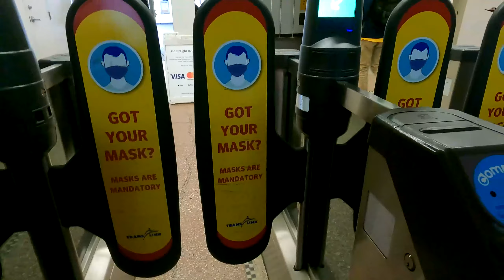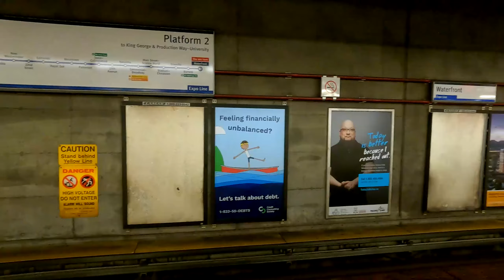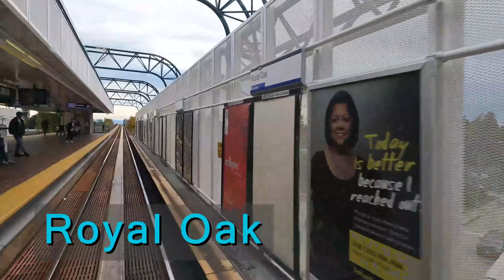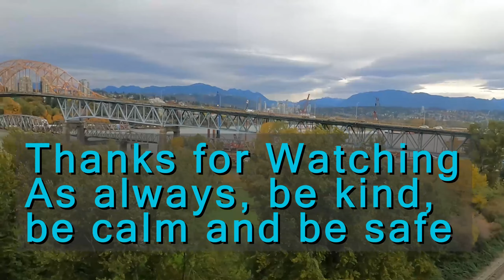SkyTrain Ride Vancouver (Expo Line)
The Expo Line is the oldest line of the SkyTrain rapid transit system in the Metro Vancouver region of British Columbia, Canada. The line is owned and operated by BC Rapid Transit Company, a subsidiary of TransLink, and links the cities of Vancouver, Burnaby, New Westminster, and Surrey. Source.
Wikipedia
Let's explore the 20 stations from Waterfront to King George.